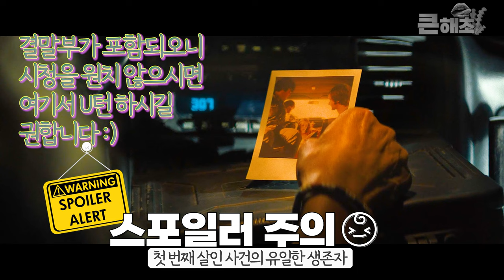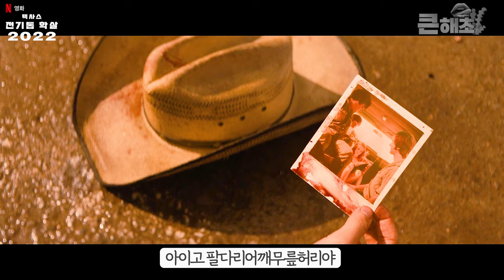🩸넷플릭스 최신상 전기톱 [영화리뷰 결말포함]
👄안녕하세요. 큰해초입니다 :)
오늘 소개해드릴 작품은 영화 '텍사스 전기톱학살 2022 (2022)'입니다.
다시 돌아온 유명 프렌차이즈 호러영화예요!
'구독'과 '좋아요'로 응원해주시고, 댓글로 의견 주신다면, 앞으로 영상을 만들어 나아가는데 큰 힘이 될 듯합니다. 즐겁게 감상해주세요~

👄'텍사스 전기톱학살 2022'는 넷플릭스에서 보실 수 있습니다